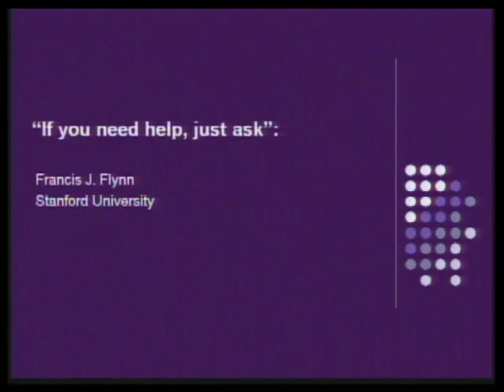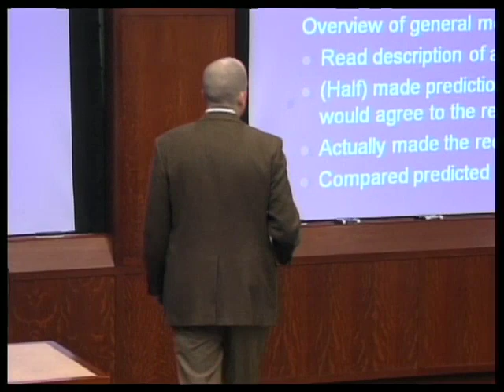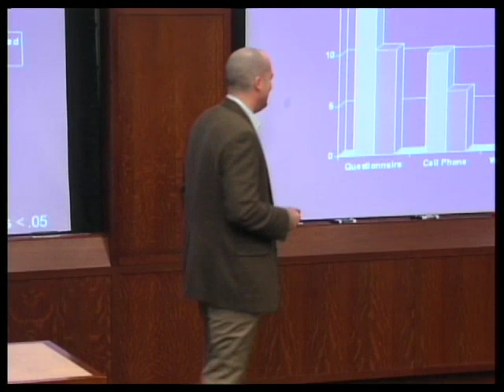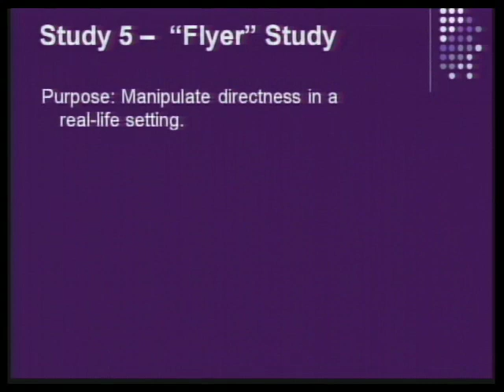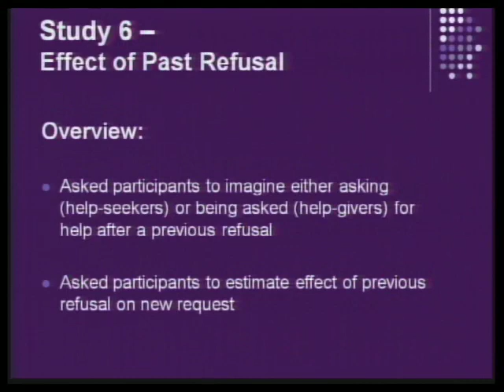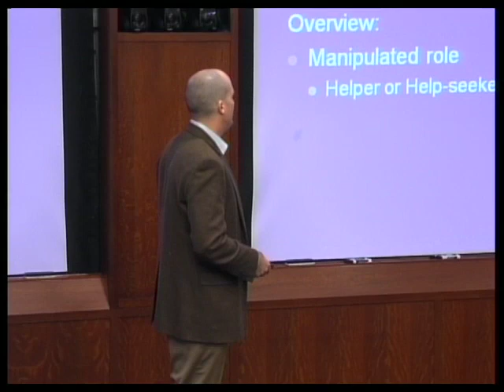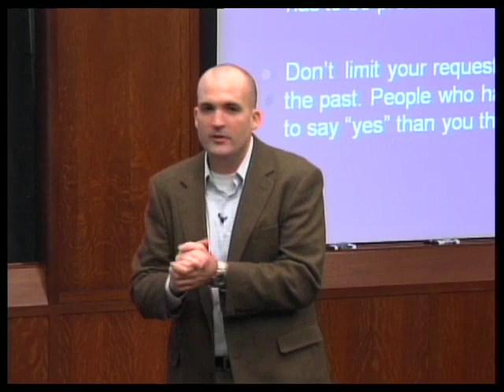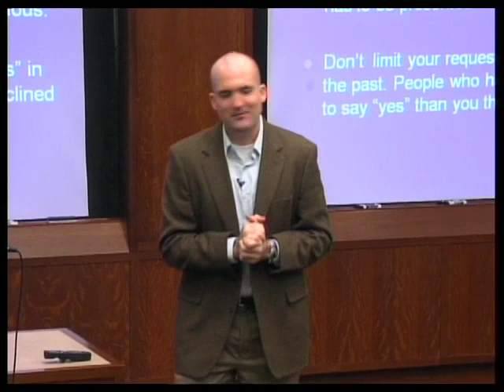If You Need Something, Just Ask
People tend to grossly underestimate how likely others are to agree to requests for help. And many don't know how to ask for help. They also overestimate how many people will come to them for help. Francis Flynn presented at the "Small Steps, Big Leaps: The Science of Getting People to Do the Right Thing" research briefing at the Stanford Graduate School of Business, co-sponsored by the Center for Social Innovation.